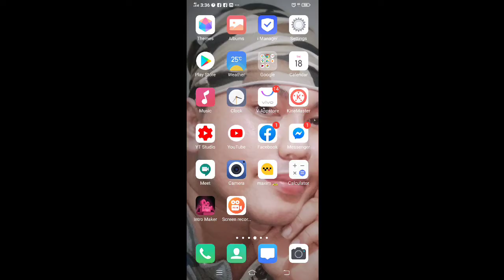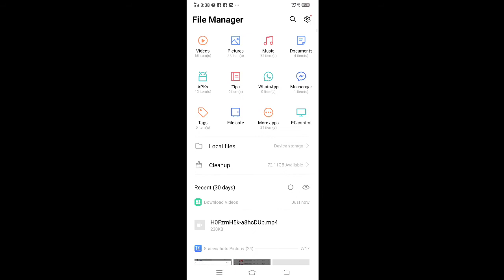PAANO MAG DOWNLOAD NG VIDEO FROM TWITTER| super QUICK AND VERY EASY TUTORIAL